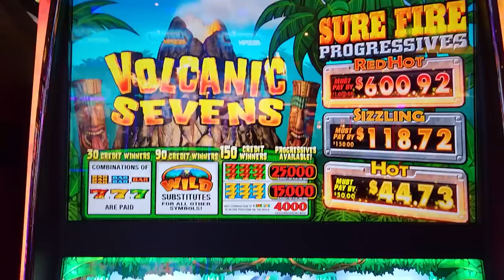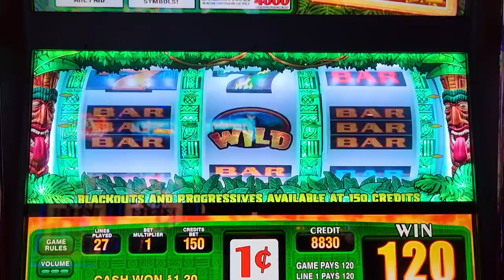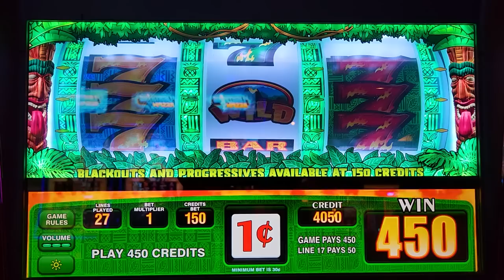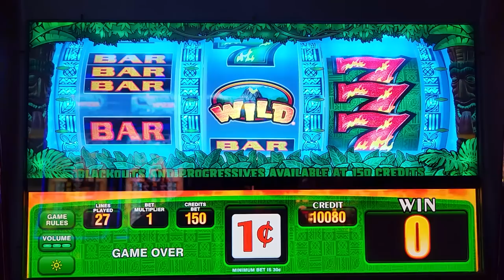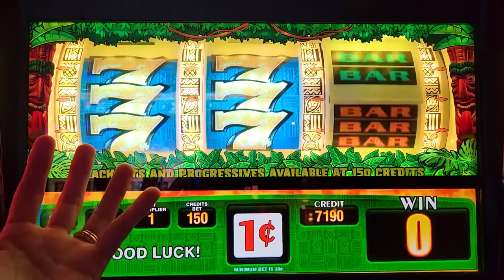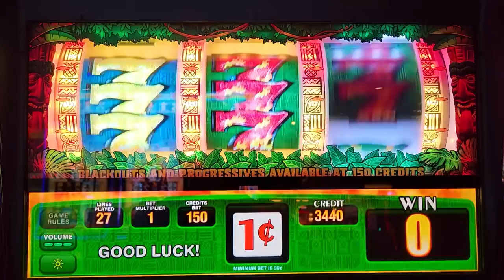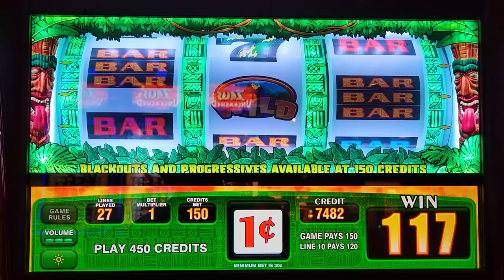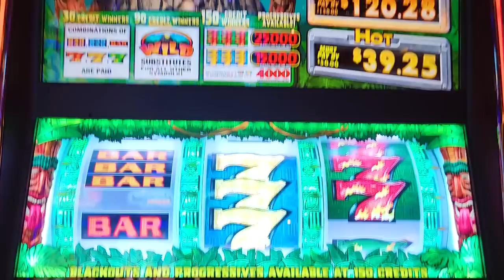Chase that Hot Progressive!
Today we are chasing one of the progressives on a slot called Volcanic Sevens. Will the hot progressive come quickly?